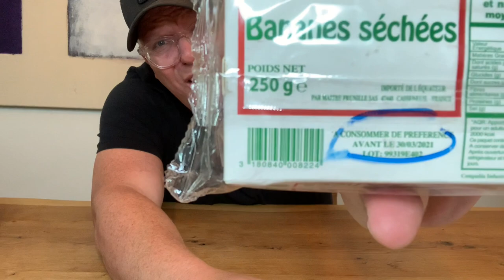Review Franse Gedroogde Bananen